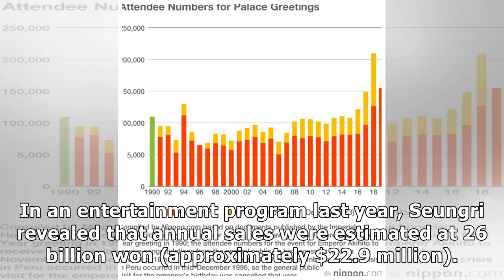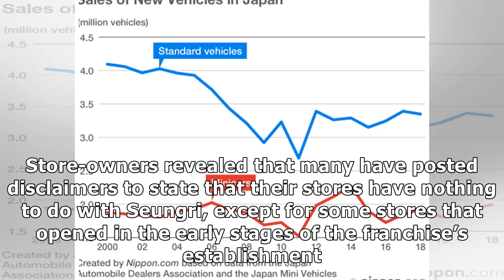Aori Ramen Sales Plunge Following “Burning Sun Gate” Controversies